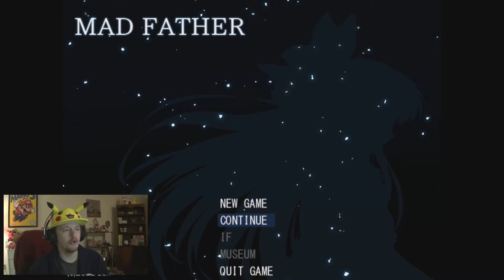MAD FATHER [REMAKE] #1 | THE CLASSIC DREVIS REVIVAL!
Steam came out with a revamped version of Mad Father, one of the top three RPGMaker "classics" (next to Ib and The Witch's House)! This brings back some awesomely gruesome memories! Hope you all enjoy this!